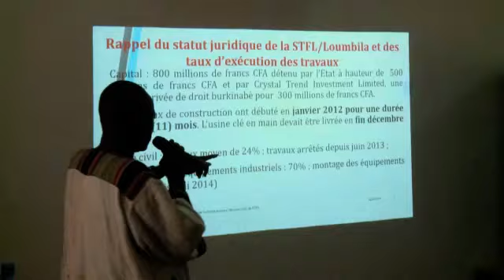Visite de la Société de Transformation des Fruits et Légumes de Loumbilaa